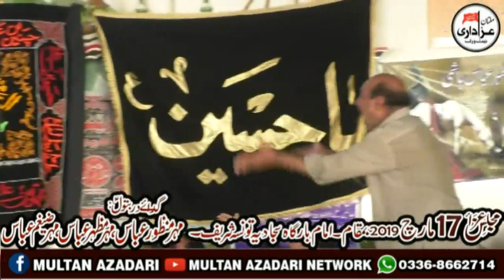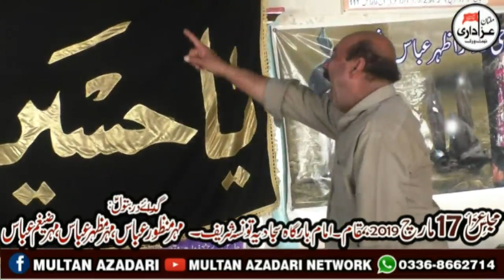Zakir Hassan Raza Hashim I Majlis 17 March 2019 I Markazi ImamBargah Sajjadia Tounsa Shareef